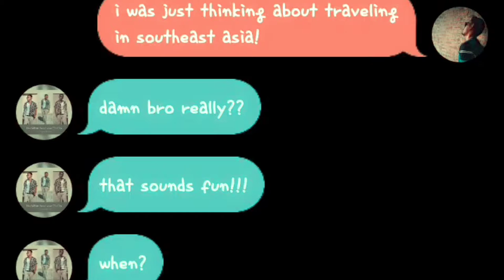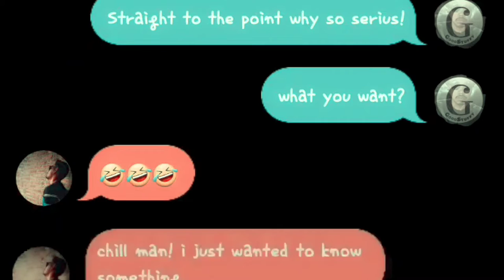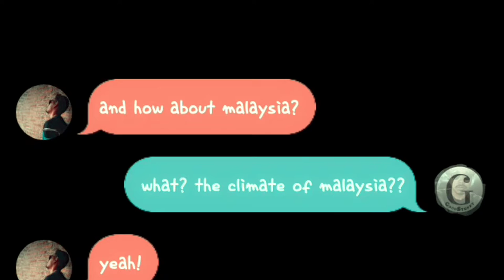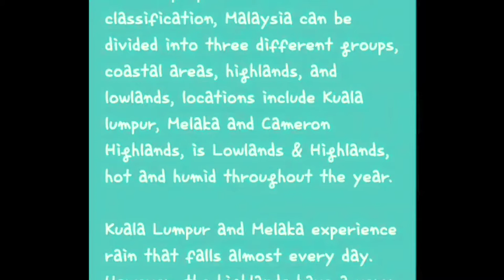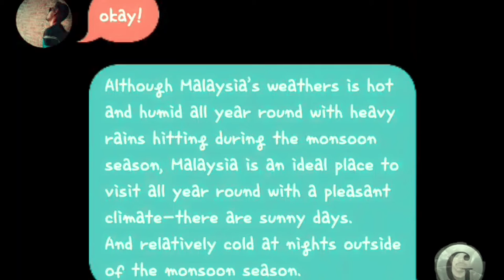Most Amazing Weather | Malaysia | Travel | Southeast Asia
This is One of My Vlog post,
So basically in this video all information you need to know about malaysia weather climates.

this is american based brand channel, so all content targeting for western countries, also work for whole world of course! if needed!
If you wanted to know more about traveling malaysia News and more click on the link above!